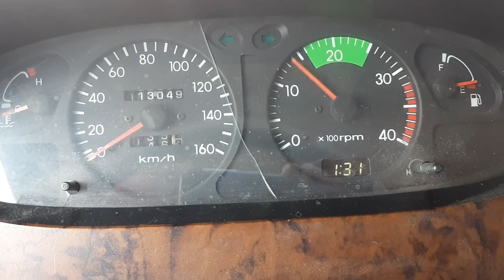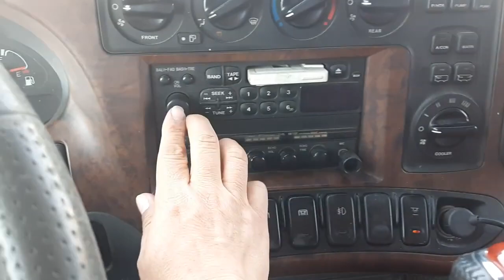Hyundai County 2005 (25កៅអី) ឡានលក់Cif: 10000$ (Freeដឹកជញ្ជូនមកដល់ខ្មែរ)